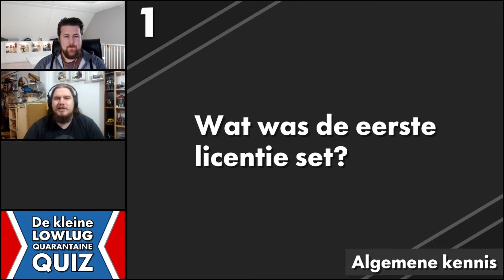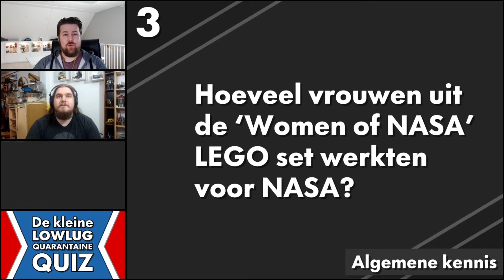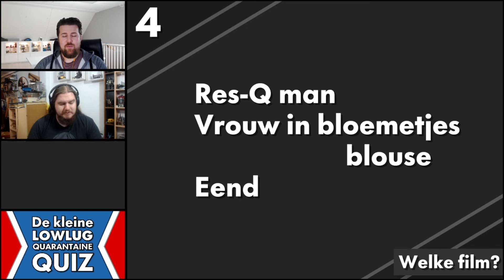Vragen - Dag 1 - Quarantaine Quiz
Dag 1 van de Kleine LOWLUG Quarantaine Quiz.
Je kan je antwoorden tot 10 uur vanavond inzenden via dit Google Formulier: